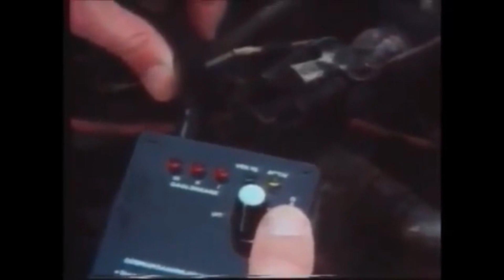wrak van de weg ‐ old Dutch TV program in which the 2CV was destroyed.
old Dutch TV program in which the 2CV was destroyed.

in a time before annual technical inspections were carried out, the police took cars off the road that were in a very bad condition and then scrapped them. a TV program was made of this.

ancienne émission de télévision néerlandaise dans laquelle la 2CV a été détruite.

à une époque antérieure aux contrôles techniques annuels, la police retirait de la route les voitures en très mauvais état puis les ferraillait. une émission télévisée en a été faite.

alte niederländische Fernsehsendung, in der der 2CV zerstört wurde.

in einer zeit vor jährlichen technischen kontrollen wurden autos in sehr schlechtem zustand von der polizei von der straße genommen und verschrottet. Daraus wurde eine Fernsehsendung gemacht.